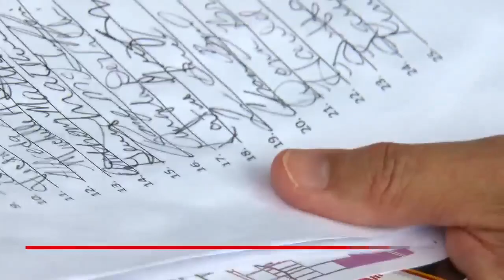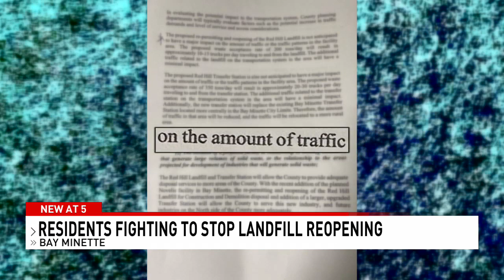Oppossition to landfill proposal - NBC 15 WPMI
Danny Collier, Tim Murray and Emily Ryan didn't know each other several months ago. Now, they're fighting a proposed landfill at the end of their road and organizing a grassroots opposition campaign. They've gathered hundreds of signatures between paper and online petitions. They're also about to mail out 1,200 flyers to their neighbors encouraging others to speak out against the project.

"We just don't need any more traffic. We don't need the smell," said Collier.